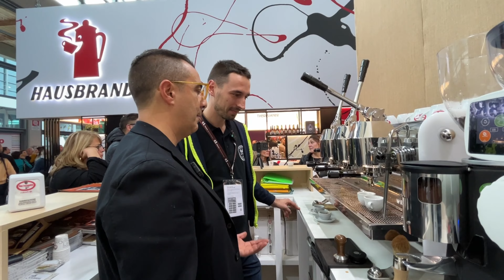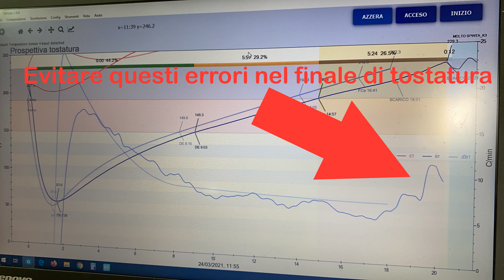Il bar può prodursi il proprio caffè! e farebbe bene a farlo. e intanto provo la macchina a leva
Vuoi tostare il caffè nel tuo bar e diventare produttore della tua miscela?
scrivimi alla mail, ti affiancherò gratuitamente e darò i miei consigli e riceverai anche uno sconto sulle tostatrici dell' ing Napoli come la K1 e K3

Ma il bar perchè dovrebbe tostarsi il proprio caffè? per rendersi unico, per creare un caffè artigianale, per venderlo ai suoi clienti, per essere indipendente dalle torrefazioni, per creare una immagine distintiva. esistono infiniti motivi, ne parliamo con l'ingegner Napoli che produce delle Tostatrici da 1 a 4kg ideali per avviare una micro torrefazione come ho fatto io.

Mi ha fatto provare inoltre la sua macchina bar a leva napoletana e mi sono divertito a fare una prova di un caffè! sarò riuscito a non darmela sul muso la leva?

il mio caffè lo trovi su 99caffe.it e su lovetheitalianfood.com

Instagram: 99 caffe l aquila

Claudio c/o 99 caffè
via del mulino 10
cavalletto d'ocre 67040 (AQ) Italy

99 Caffè è un "raccoglitore" dove racconterò tante sfaccettature sul mondo del caffè che amo, seguo e studio da più di 10 anni, rimanendo lontano da tecnicismi ma con un taglio semplice e concreto.